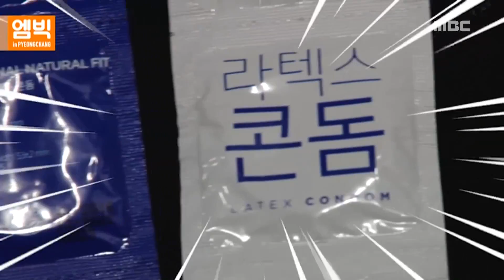[M Big] Pyeongchang Athletic Village ... It can be seen only in the morning 'it'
Pyeongchang Athletic Village ... It can be seen only in the morning 'it'